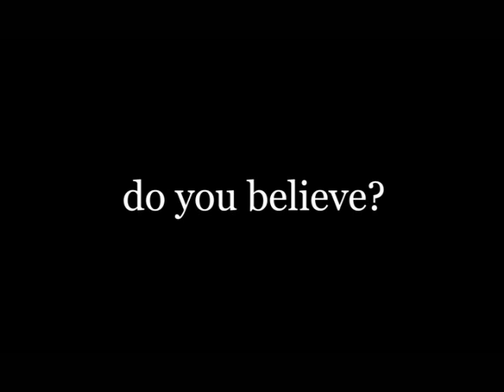MIRACLE (Official Trailer)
Holywood Productions presents it first feature film presentation, "MIRACLE". For more information or to order DVD, please